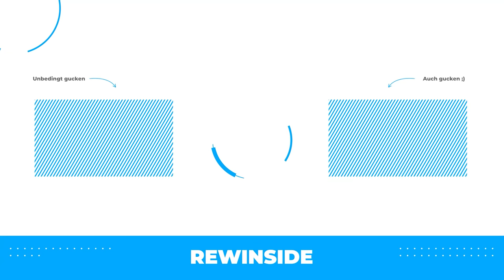EINE NACHT (12 Stunden!) alleine im KINDERSPIELELAND verbringen!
10 YouTuber in einem Kinderspieleparadies...

Checkt eure Versicherungen in der Clark App durch!